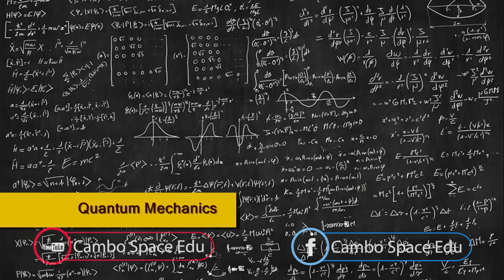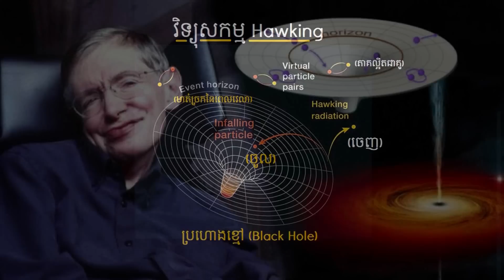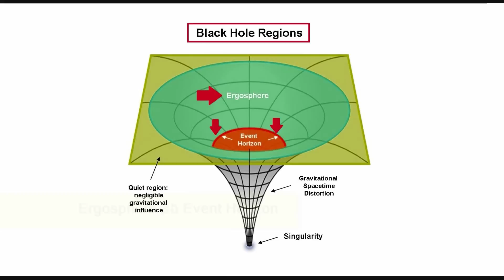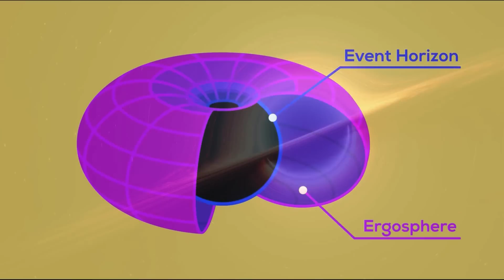តើប្រហោងខ្មៅ (Black Hole) អាចផ្ទុះដែរឬទេ? (យល់ដឹង៣ចំណុចធំៗ)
- ប្រែសម្រួលអត្ថបទ៖ ឥន្ទ វុត្ថា (Cambo Space)